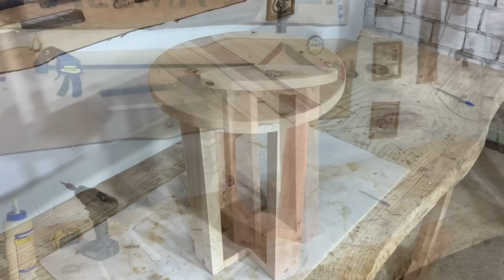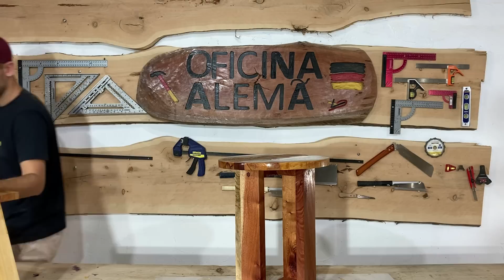Como Fazer Um Mochinho com Madeira Bruta. WoodWorking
Dois Projetos para o Natal que Todo Mundo Pode Fazer em Casa!